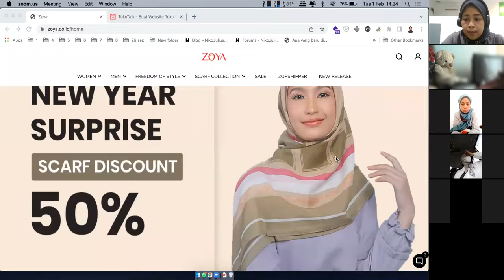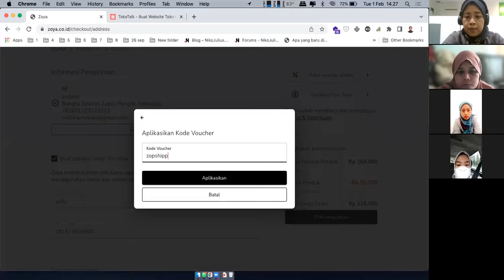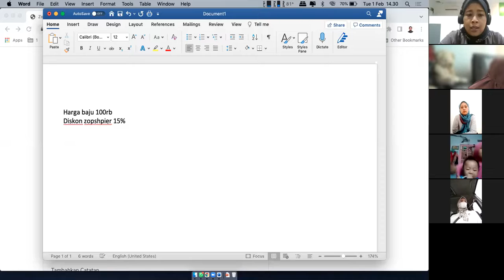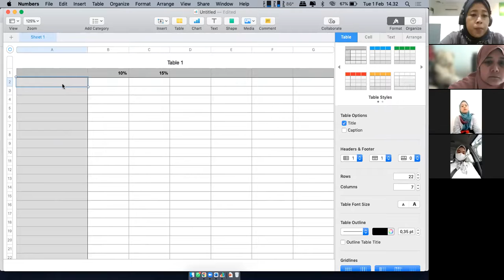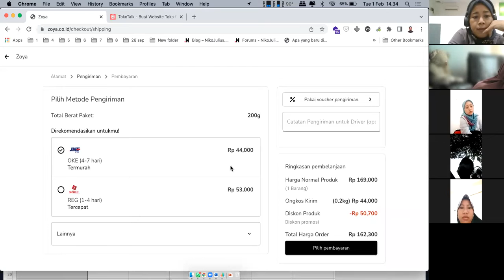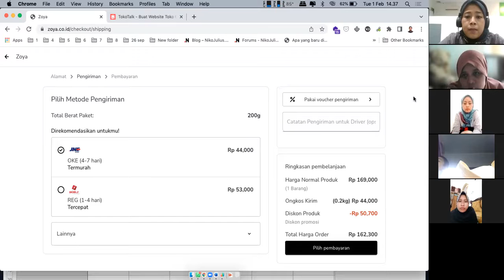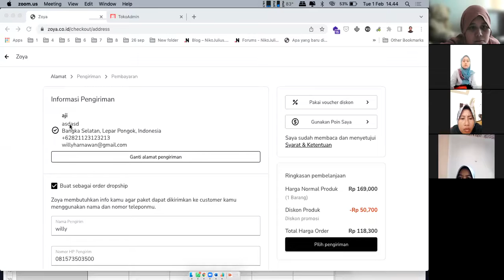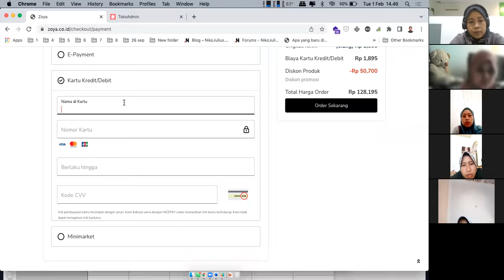ZOPSHIPPER #1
SHAFIRA GROUP TV is under dr.m network, Indonesia's Official Youtube MCN